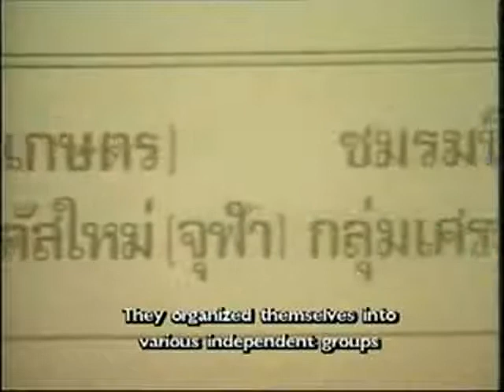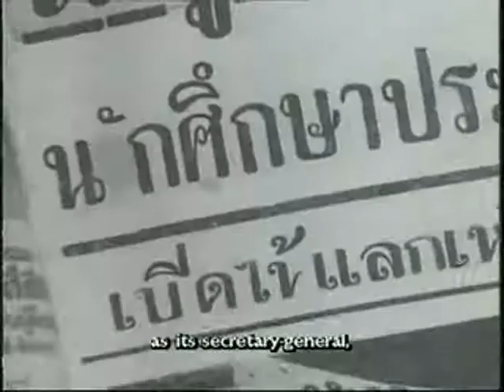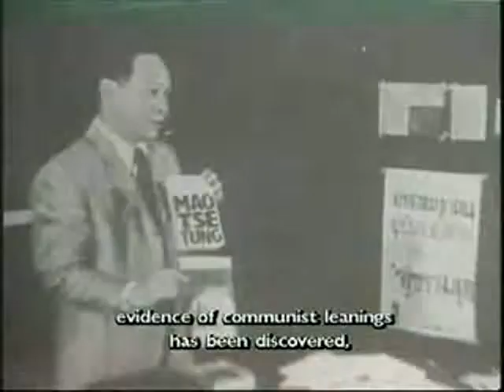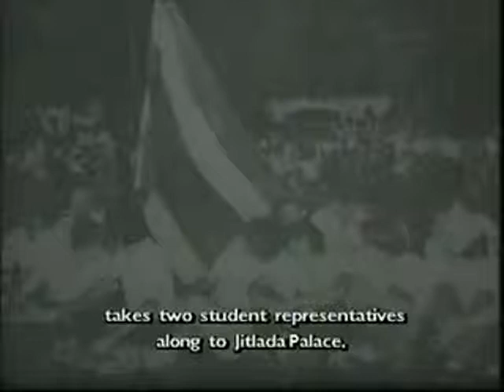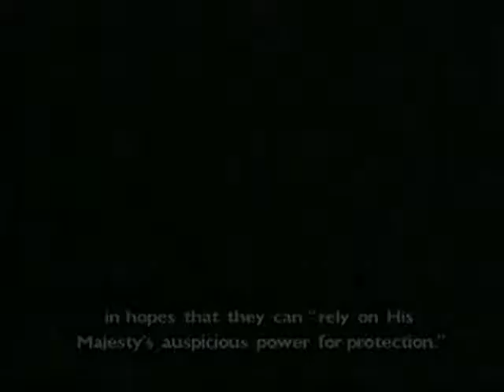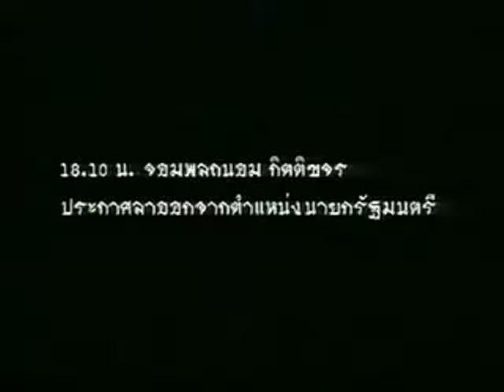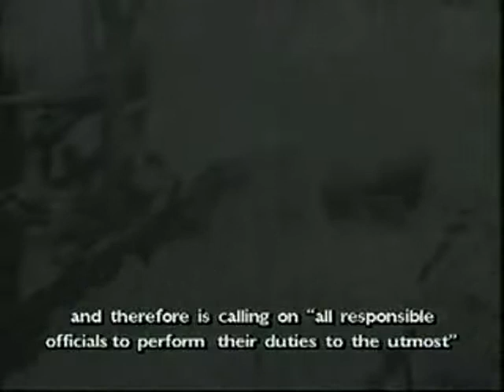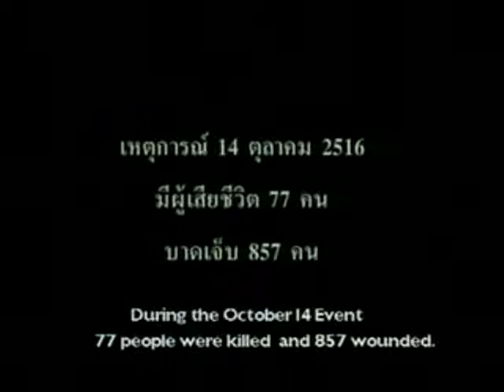SPOT 14 ตุลา 16 นาที